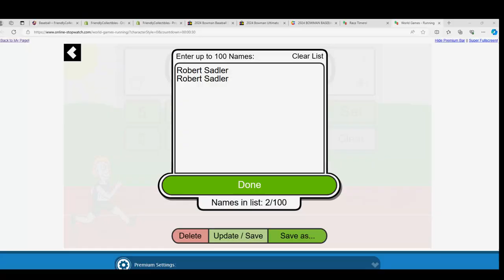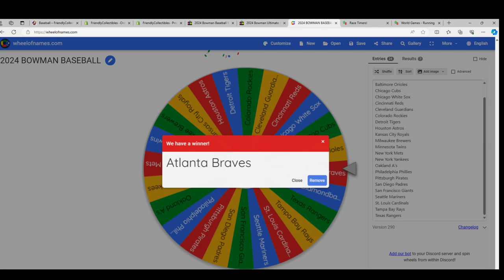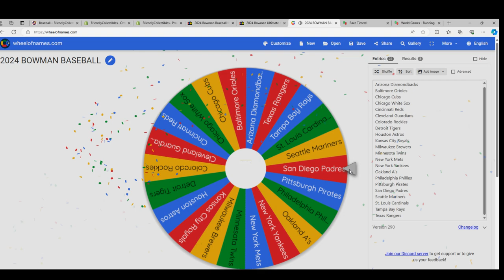RACE C FOR WHEEL SPINS IN 2024 Bowman Baseball Hobby ID 24BOWSPIN108